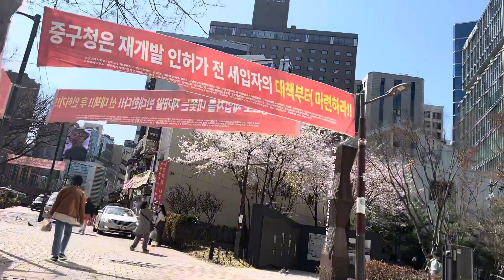Travel Vlog pertama kali ke Seoul 🤩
Yuhuuu sobat youtube 🙏🏻🥰

jgn lupa follow IG aku @ellayullya dan tiktok aku @ella_yullya
akun jualan aku @yellastr & shopee nya yellastr

buat onlineshop dan brand yg mau berkerja sama bisa hubungi ke sini ya:

link produk yg aku pake👇🏼